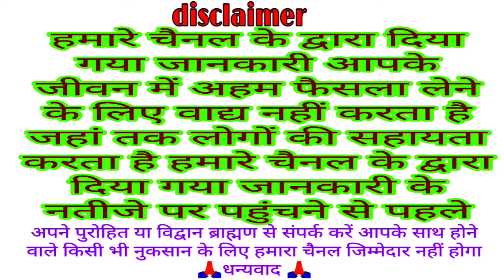अमावस्या और पूर्णिमा दो बहनों की कथा | amavasya aur purnima do bahanon ki kahani